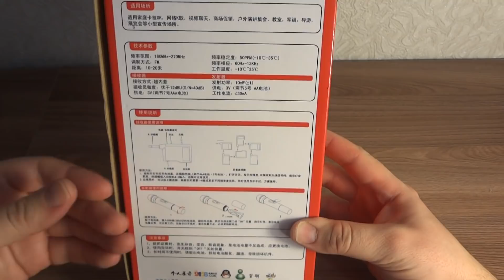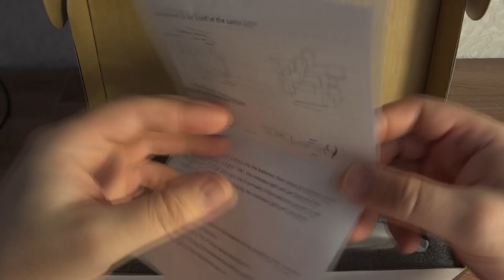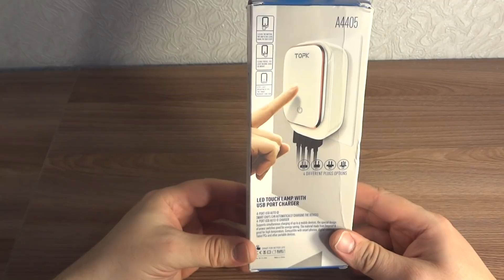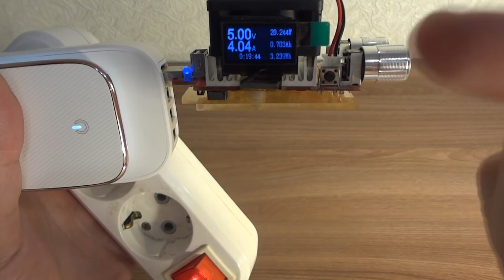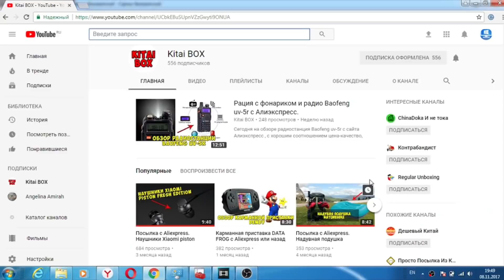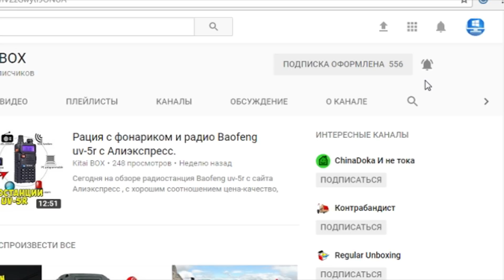НОВЫЕ ТОВАРЫ С ALIEXPRESS 2018.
ВСЕМ ПРИВЕТ! В ЭТОМ ВИДЕО МЫ РАСПАКУЕМ 2 ПОСЫЛКИ С ALIEXPRESS.ЧТО В НИХ? СМОТРИТЕ И УЗНАЕТЕ.
⇒ Как экономить на покупках в Китае? Кэшбэк сервис EPN
⇒ Хочешь узнать не завышает ли продавец цену на товар? Установи плагин EPN
И не пропускай новые видео и конкурсы !!!
Другие интересные видео :
★ КОНКУРС, победителем становится случайный участник. Для участия нужно:
3. Оставить позитивный комментарий под этим видео.
Приз: 300 руб на мобильный или qiwi кошелек.